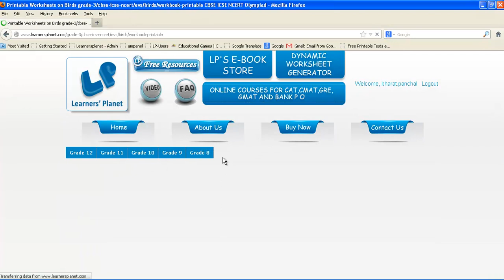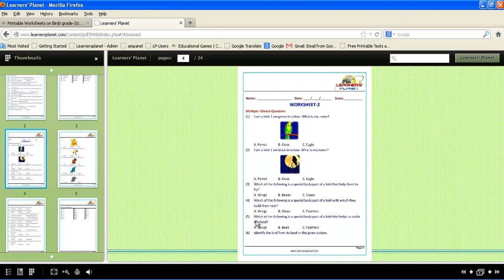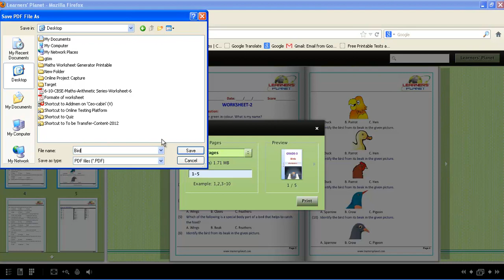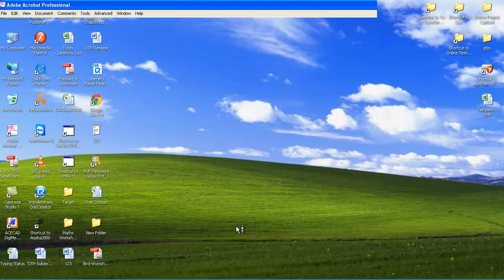Print worksheets on Maths,Science and English for kids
Print creative worksheets on Maths,Science and English for your kids !